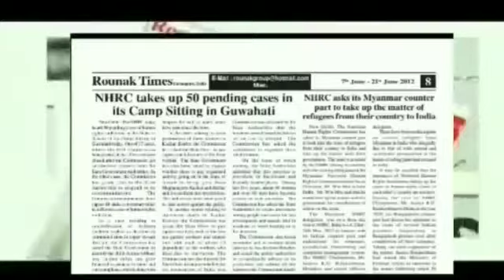Fire victims appealed District adminstration Kulgam for rehabilatation